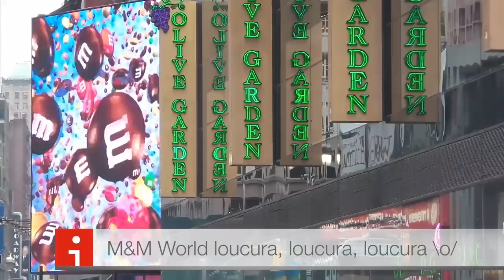Vlog New York - Love e Hope onde estão, MOMA e sobremesa divina!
Vlog do sexto dia do turoNY, veja
- Times Square
- onde estão as esculturas Love e Hope em New York;
- MOMA
- dica de sobremesa incrível, uma fusão do petit gateau ocidental com a cultura oriental.

Para saber mais sobre New York, dá uma olhada neste

Usei as seguintes músicas:
1. "Acid Radar" de Dexter
2. "Gymnopédia n. 1" de Erik Satie tocada por Rogério Marcos